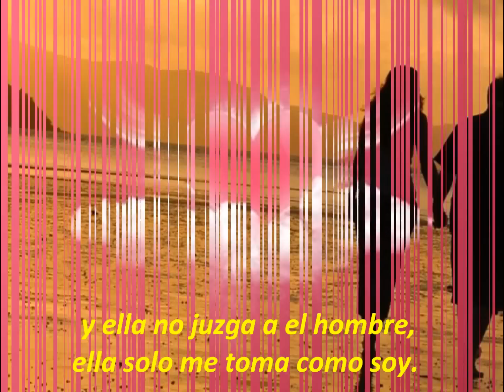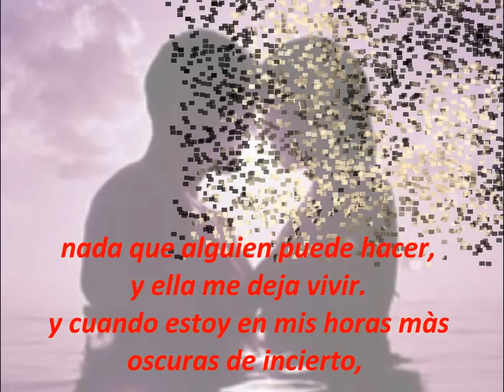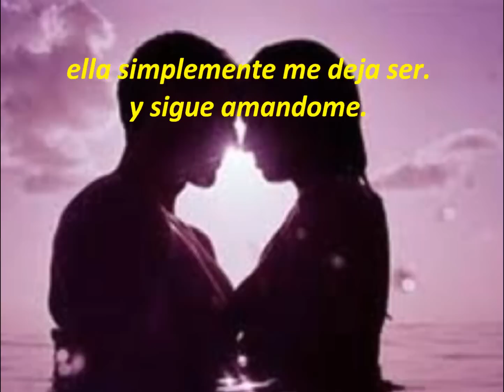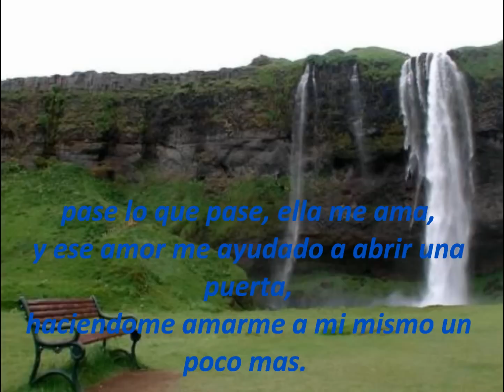Air Supply - Come What May [Sub Español]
Muy hermosa! a mi me encanta!! =')